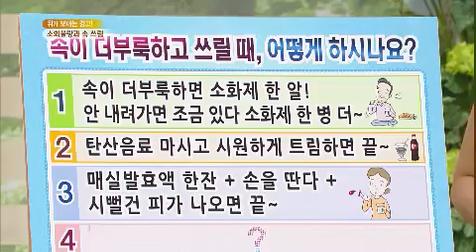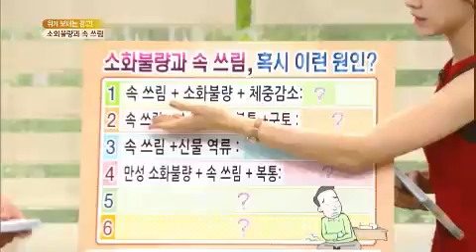무엇이든 물어보세요 - Ask Anything 20130829 # 002